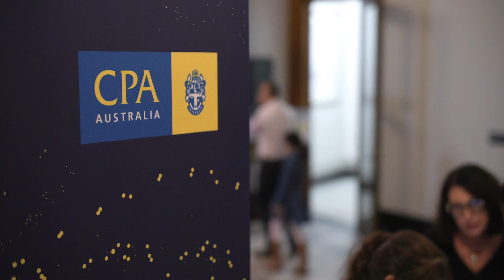CPA Australia Member Recognition Ceremonies